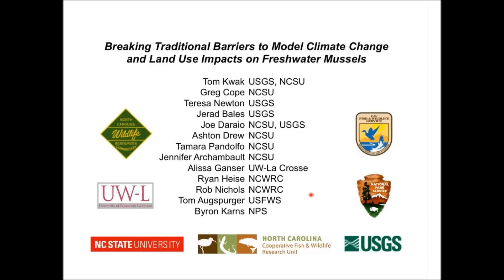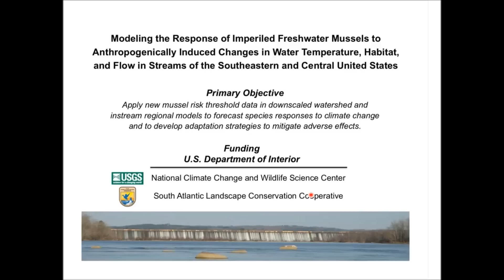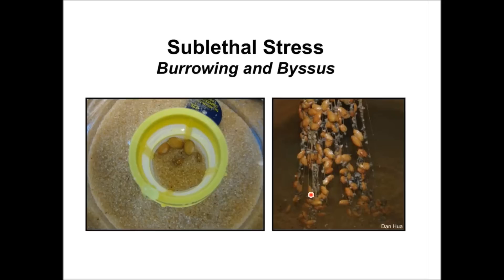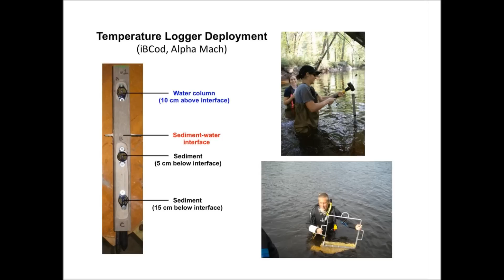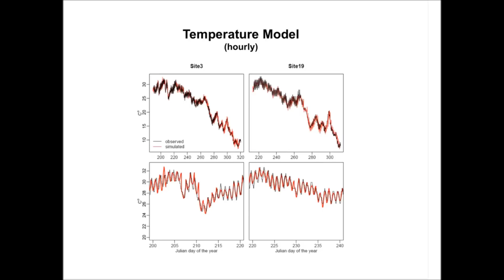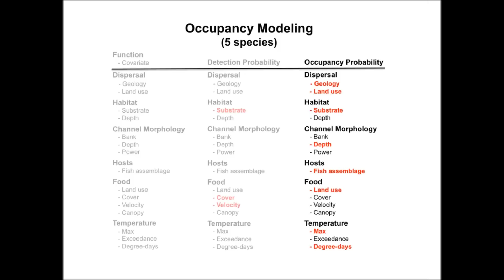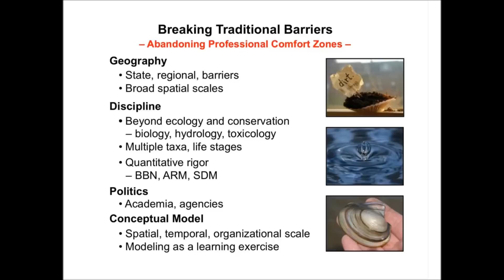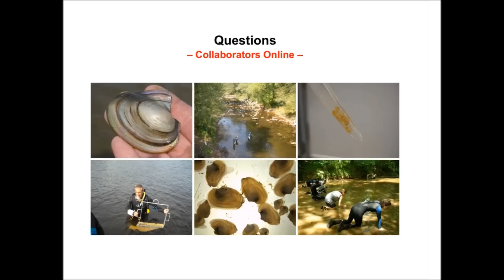Climate Change and Land Use Impacts on Freshwater Mussels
This presentation, "Breaking Traditional Barriers to Model Climate Change and Land Use Impacts on Freshwater Mussels", is a part of the Climate Change Science and Management Webinar Series from the USGS National Climate Change and Wildlife Science Center and the FWS National Conservation Training Center.